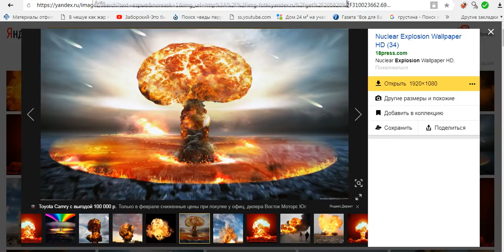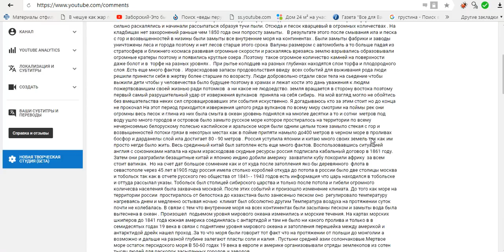ИСТОРИЯ КАТАСТРОФЫ КОТОРАЯ ПОТРЯСЛА МИР